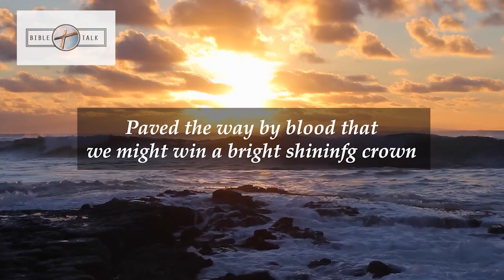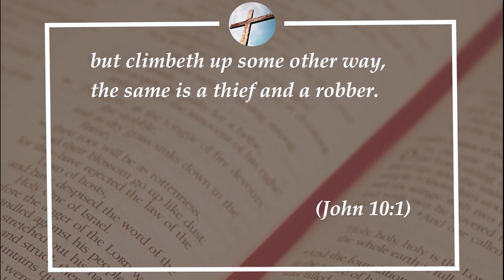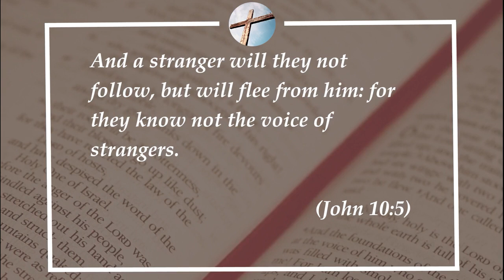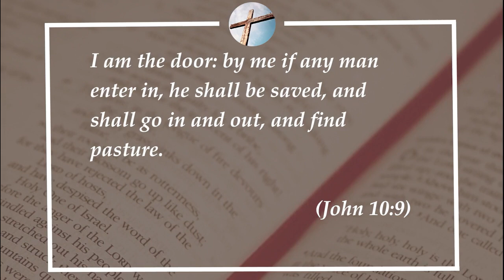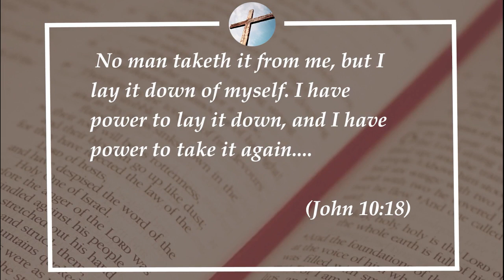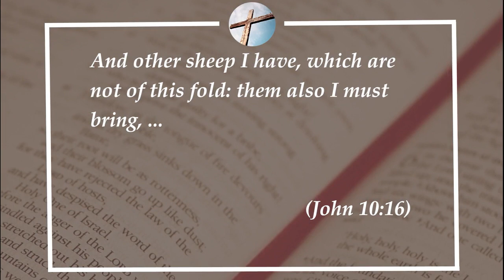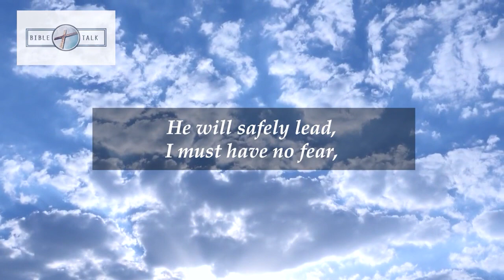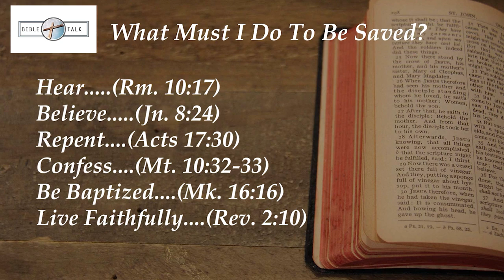bt668 - I Am The Door & The Good Shepherd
Who is Jesus? That’s a question that could be answered in several different ways but I want us to consider who or what Jesus said he was in the 7 “I AM” statements of John’s Gospel.
Each of these statements give us insight into who Jesus is and what Jesus provides. In this episode we’ll focus on the third and fourth of these statements as Jesus said, “I am the door and I am the good Shepherd.”